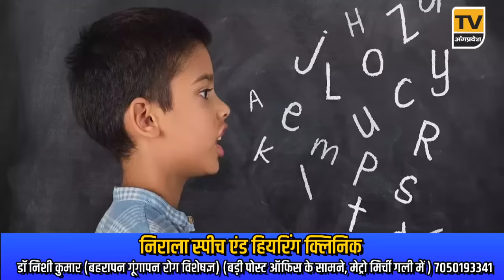Bhagalpur News Today - 15 मई 2024| Den News Bhagalpur